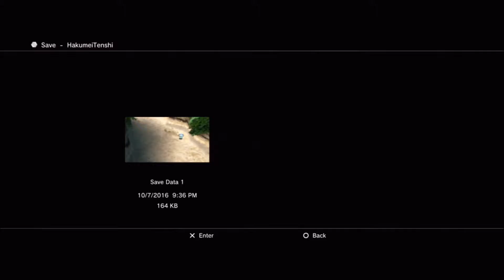Final Fantasy X HD part 3